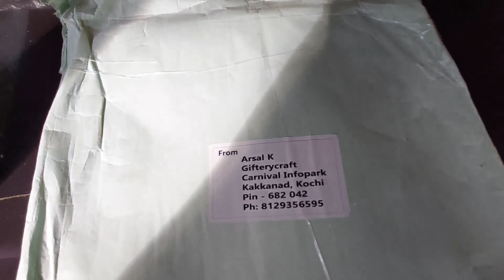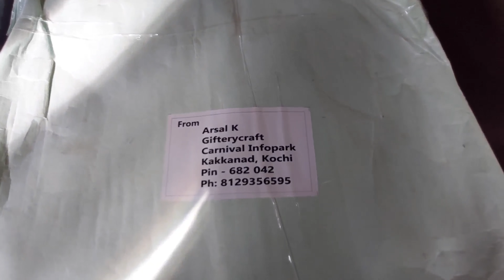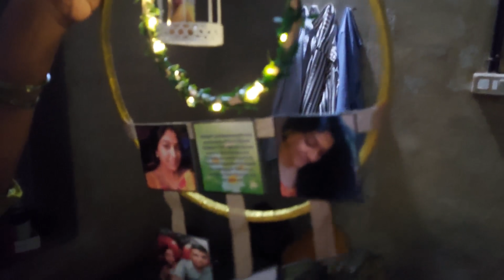അമ്മക്കൊരു സമ്മാനവും ഒരുപാട് സന്തോഷങ്ങളും.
hai friends,
some special moments happened yesterday so  that happy moments sharing with you.